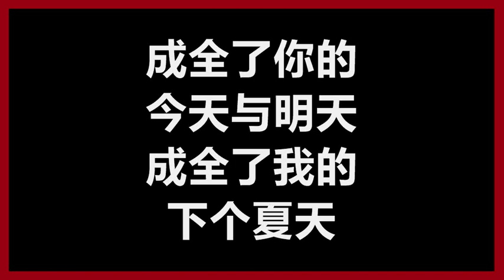【原唱】 刘若英 - 《成全》 [歌词]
刘若英
《成全》
作词：施立、陈没
作曲：陈小霞

看着你和她　走到我面前
微笑地对我说声　好久不见
如果当初没有　我的成全
是不是今天　还在原地盘旋

不为了勉强　可笑的尊严
所有的悲伤丢在　分手那天
未必永远　才算爱得完全
一个人的成全　好过三个人的纠结

我对你付出的青春　这么多年
换来了一句　谢谢你的成全
成全了你的　潇洒与冒险
成全了我的　碧海蓝天

她许你的海誓山盟　蜜语甜言
我只有一句　不后悔的成全
成全了你的　今天与明天
成全了我的　下个夏天